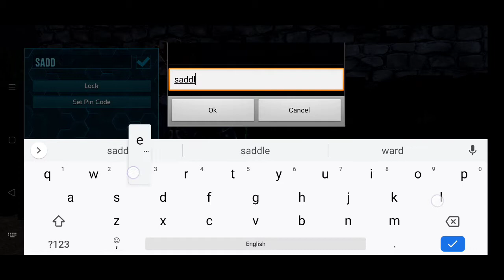Hunting Argentavis Pursuit, Let's Ark Ep 18, Ark Survival Evolved Mobile in Hindi - Malumthegamerman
Hunting Argentavis - Let's Ark Ep 18, Ark Survival Evolved Mobile in Hindi
Ok guys we got the artifact of Hunter in last episode quite easily and I have shown the best way in and out of the south cave.
Today we gonna complete some pursuits as we are unable to find Gigas or Quetz and baby Griffin is taking an eternity to mature so now we started Pursuits

COMMENT WHAT YOU WANT FOR NEXT EPISODES.

Comment your views and questions if any.

Credits:
My support 🥰
My WiFi
My mobile
My apps
My viewers ❤️
Hunting Argentavis Argy
Ark survival evolved mobile in Hindi
Malum the Gamer Man
Malumthegamerman